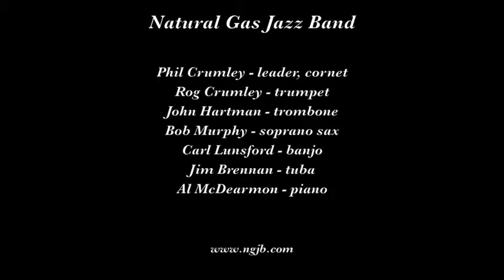Natural Gas Jazz Band "China Boy"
The Natural Gas Jazz Band plays "China Boy" on March 22, 2015 at the Gala 45th Anniversay Party held at the Embassy Suites in   San Rafael CA.

Musicians are Phil Crumley, leader, cornet; Rog Crumley, trumpet; Bob Murphy, soprano sax; John Hartman, trombone;  Carl Lunsford, banjo; Jim Brennan, tuba; and Al McDearmon, piano.